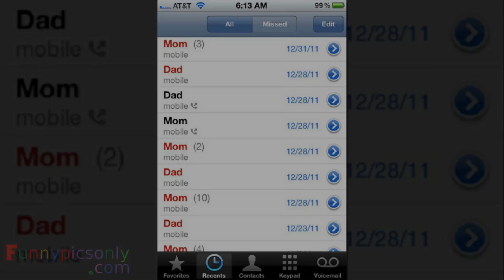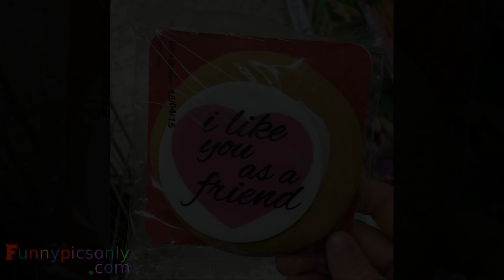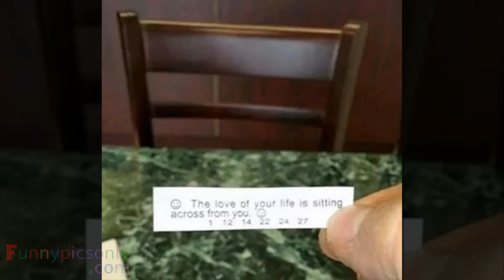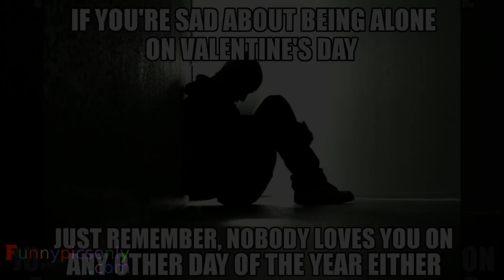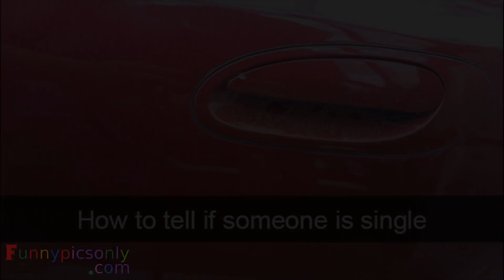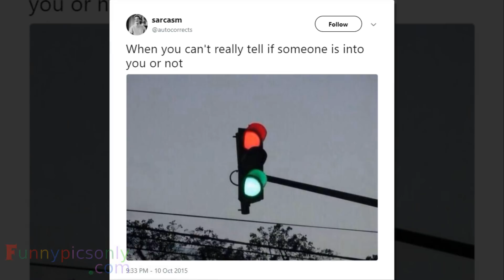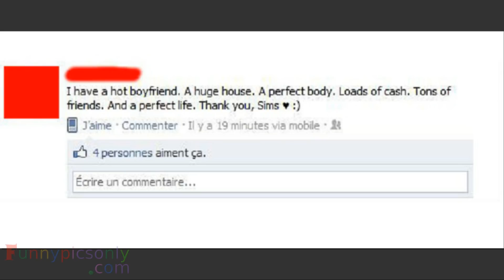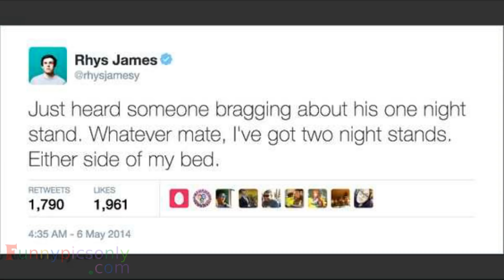Forever Alone on Valentines Day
tooco Forever Alone on Valentines Day

Music
0:00 Jim Yosef - Imagine [NCS Release]
[Jim Yosef]

3:00 Raven & Kreyn - So Happy [NCS]
[Raven & Kreyn]

5:42 Elektronomia - Disco Boy

3d Chalk Art Street Painting